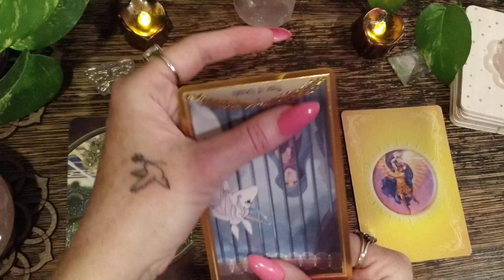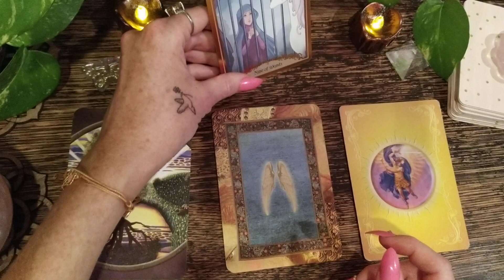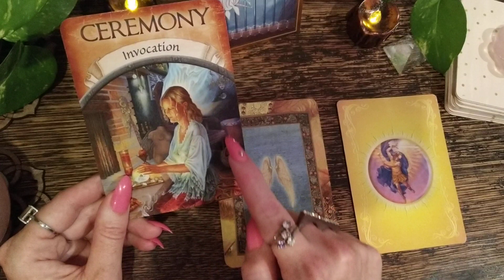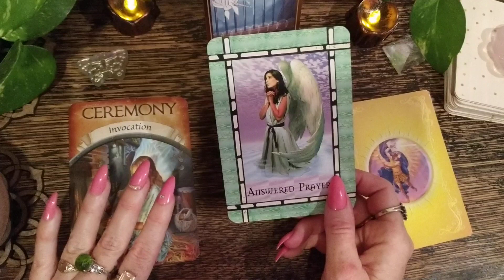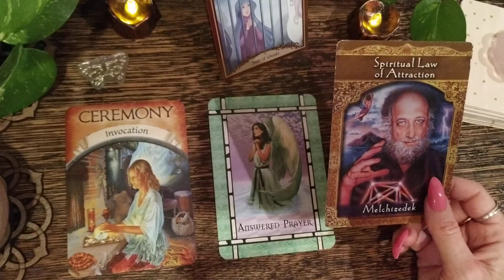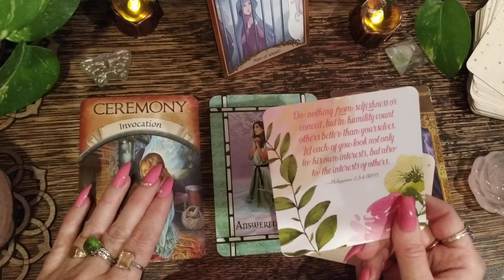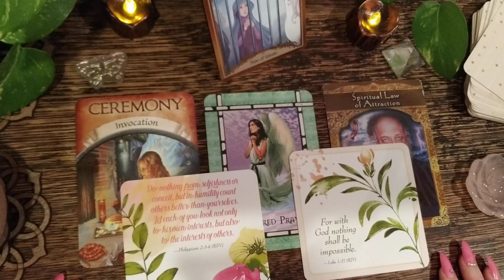LIBRA Feb 22-March 1st. Weekly Highest Timeline Reading 💜🌹💛🙏